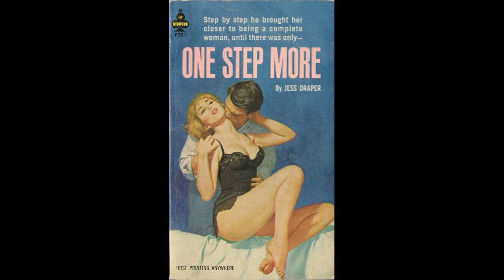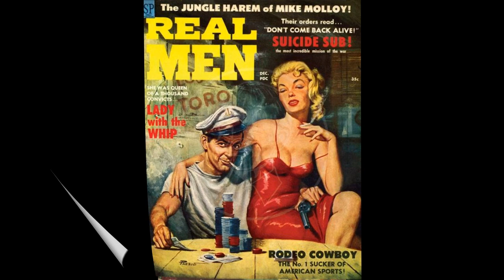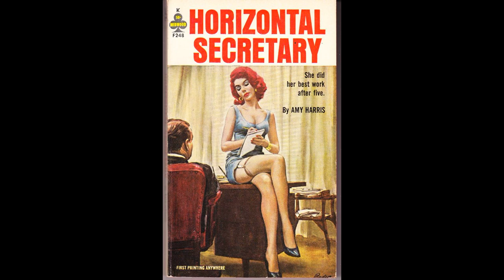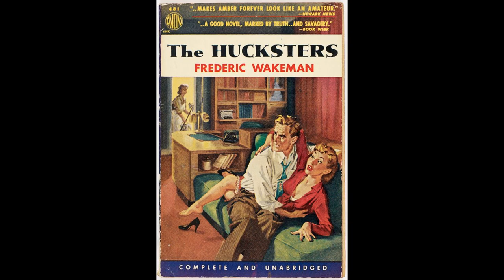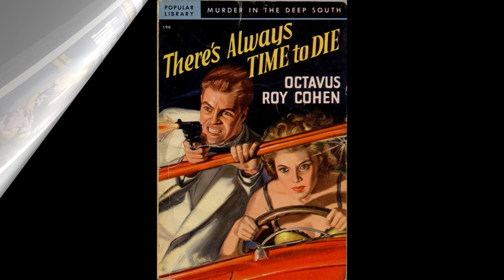TOP 40 Sexy Pulp Fiction Covers (Mysterious Art)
Pulp fiction novels were all about sex, crime,and intrigue. they featured some of the coolest cover art of the time, from some of the most talented artist ever. They  were published from 1896 to the late 1950s. The term "pulp" derives from the cheap wood pulp paper on which the magazines were printed.